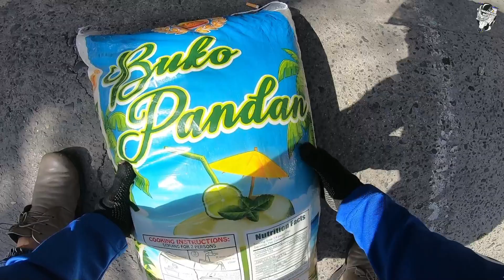"JOYRIDE MC TAXI"ung pasahero mong sexy nga may dala dala isang kabang bigas🤣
kuyamarkvlogsmoto

mga kakuya messege lng po kayo sa fb page ni kuyamark ↓↓ stay lang po kayo jan sa panonood godbless po.lagi po tayong mag aupload ng videos para may mapanood kayo.

follow nyo naren po ang fb page ni kuyamark

 rides safe every one🏍️🙏♥️

godbless po and ingat tayo palagi.
 wag nyo kakalimotan ako ang inyong kuyamarakvlogsmoto